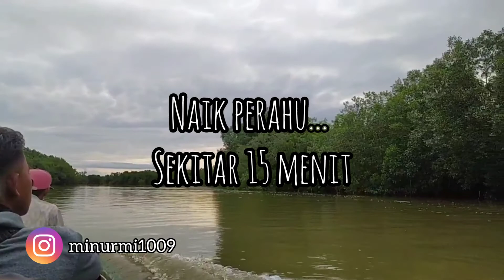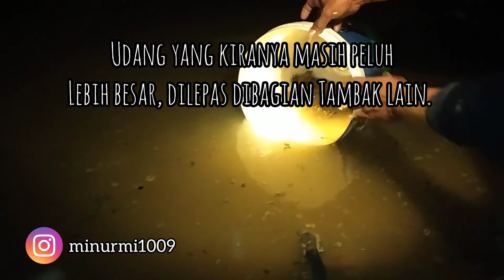Sehari Semalam di Tambak | Ikan Kakap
Ini adalah salah satu aktivitas aku jika pulang kampung. Ikut ke tambak ikan adalah hal yang biasa aku lakukan dari kecil karena desa kami memanglah berada di pinggiran sungai dan tambak yang aku datangi dalam vidio ini adalah tambak yang sangat dekat dengan laut. namun perjalanan yang kami pilih kali ini tidak melewati laut karena ombak sedang besar.